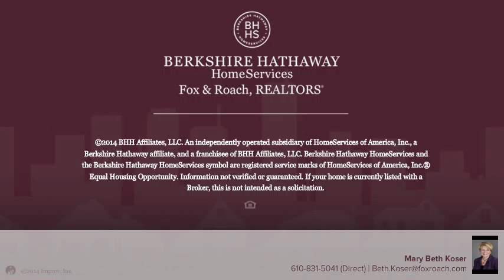632 BARBARA DR NORRISTOWN, PA 19403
Mary Beth Koser Berkshire Hathway HomeServices, Fox & Roach - Collegeville
4 beds 2.1 baths